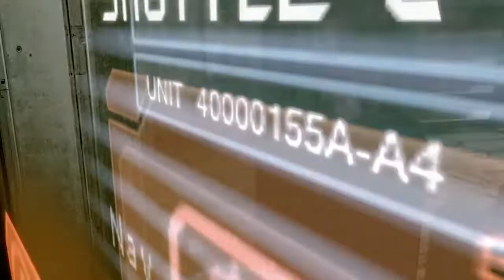Spooktober | Dead Space: 11 - Del Toro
I talk about Guillermo del Toro and fight some necromorphs.